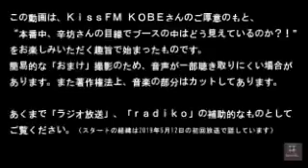辛坊治郎ラジオ「ゲスト スズキナオさん/ニュース解説 日韓問題/イラン問題」KissFM KOBE「辛坊治郎SundayKiss」2019/11/10放送分 後編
KissFM KOBE「辛坊治郎SundayKiss」番組公式

辛坊治郎が気になるニュースをピックアップし、独自の視点でニュースの本質をわかりやすく解説するコーナー「Jiro's News Pick Up!」。11/10(日)は「ドローン飛行で関空閉鎖、国内ドローン規制」「護送中の車から被告逃走、増える保釈・保釈保証金の決め方」（18時台前半）、「田代まさし容疑者・国母和宏容疑者の逮捕」「日韓問題」(19時台後半）を解説。

「Julia's EYE」(18時台後半)は、「新コウベハイボール」を楽しめる神戸のBAR巡りシリーズPART1。神戸市中央区にある「SAVOY hommage」に加納永美子がお邪魔したレポート。マスターの森崎和哉さんにお話しを伺います。

19時台前半は、ゲストにフリーライターのスズキナオさんをお迎えします。11月1日にスタンド・ブックスから出版された本「深夜高速バスに100回ぐらい乗ってわかったこと」についてお話しを伺います。「友達の家の家系ラーメンを食べてきた」、「ディズニーランドに行ったけど入れなかった人のために」など、これまでスズキナオさんが書かれたきた実験コラムのひらめきと、実際にやってみた感想を詳しく伺います。